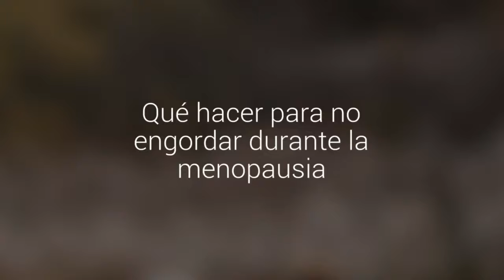Qué hacer para no engordar durante la menopausia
Las verduras, frutas y legumbres deben ser la fuente principal de energía calórica.